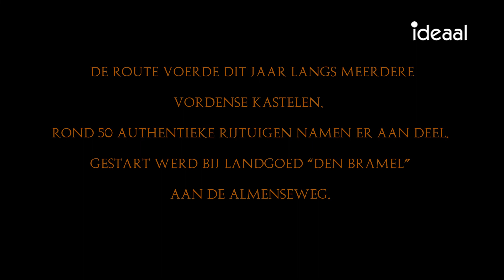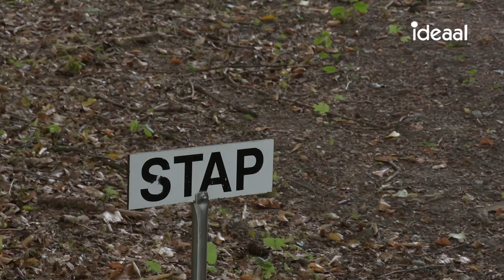Kastelenrit Vorden (20180812)